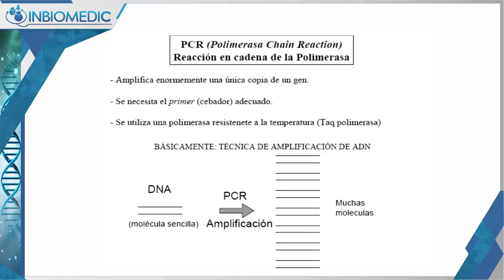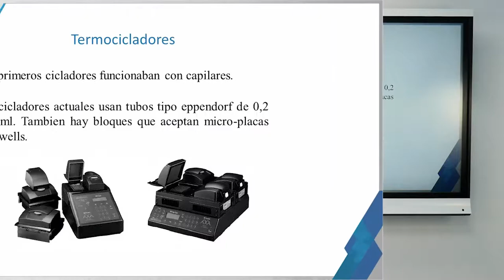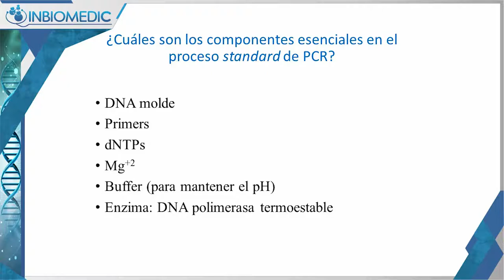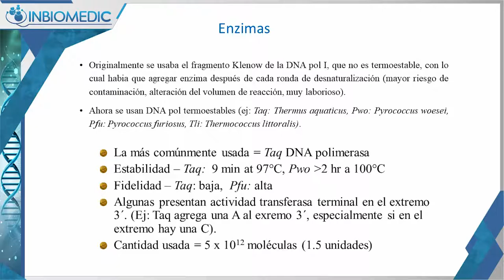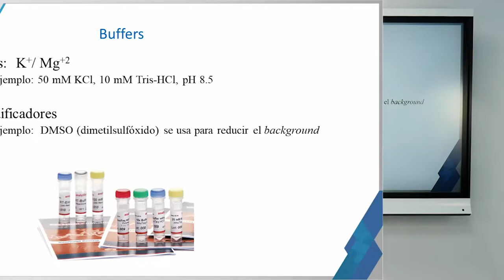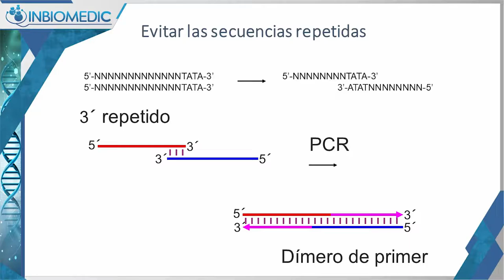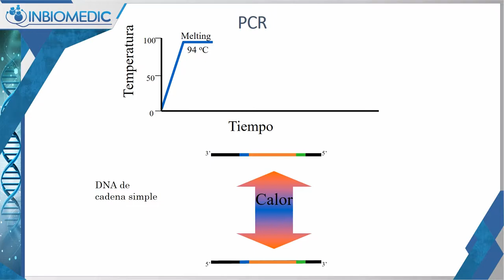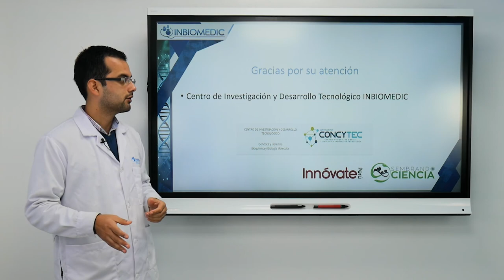El Dr. Luis Jaramillo nos habla de la técnica de Reacción en Cadena de la Polimerasa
INBIOMEDIC es el primer centro de medicina predictiva y personalizada certificado por el Ministerio de Salud para realizar pruebas diagnósticas, y por el CONCYTEC en Investigación Científica y Desarrollo tecnológico en biología molecular, así como en Genética y Herencia.

Dirección: Jr. José de la Torre Ugarte 166, Of. 102, Lince, Lima, Perú.
Horario: Lunes-Viernes: 08:00 - 18:00 / Sábado: 08:00 - 12:00